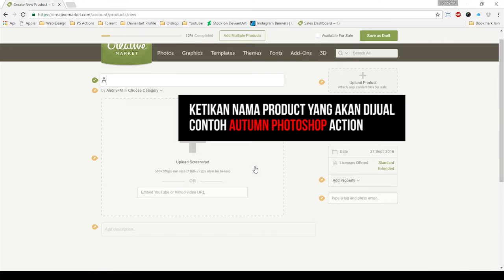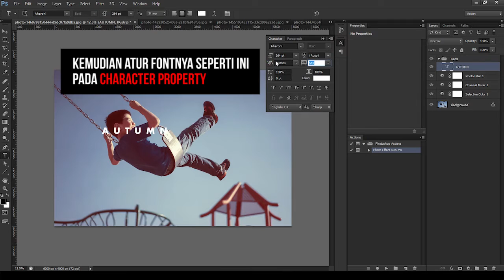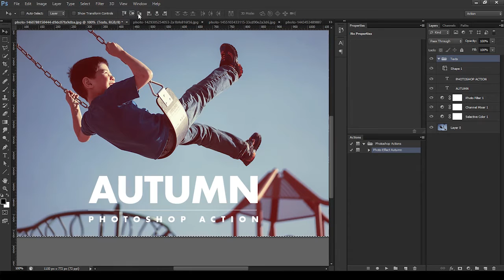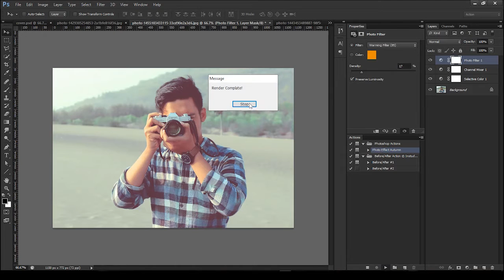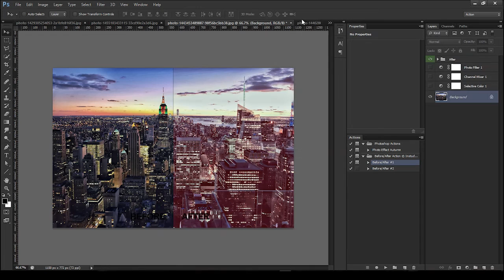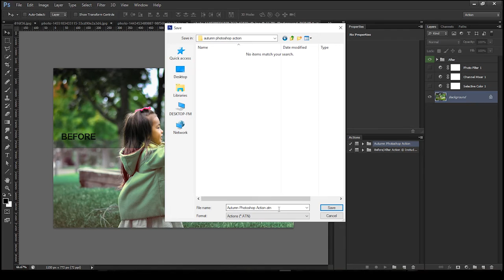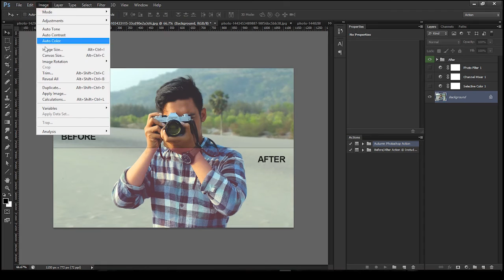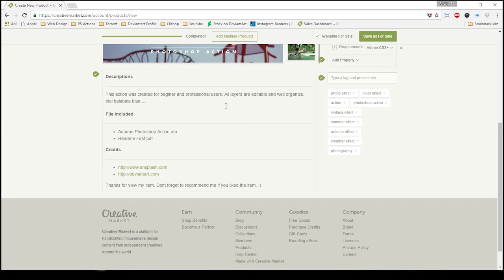Tutorial Photoshop | Cara Jual Photoshop Action di Creative Market | Photoshop Dasar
Tutorial ini berisi tentang cara menjual photoshop action di creativemarket.com. Video ini kelanjutan dari video sebelumnya cara membuat photoshop action

Dalam video tersebut dijelaskan dari awal pembuatan cover, cara packaging file utama untuk dijual di creative market, cara membuat sample foto dengan cepat dengan menggunakan photoshop action before/after (download disini cara menentukan harga action, cara menambahkan description dan lainya.

Kalian bisa belajar banyak di video ini karena banyak teknik-teknik photohshop yang mungkin belum kalian tahu.

JANGAN SAMPE LUPA SHARE TUTORIAL INI:
GANTI DGN LINK VIDEO INI

InstudeChannel is an expert in photoshop, web design and design graphics. If you looking for photoshop tutorial and training to your business and study check out InstudeChannel to help you become better!

Tutorial Photoshop | Cara Jual Photoshop Action di Creative Market | Photoshop CS6/CC | Photoshop Dasar